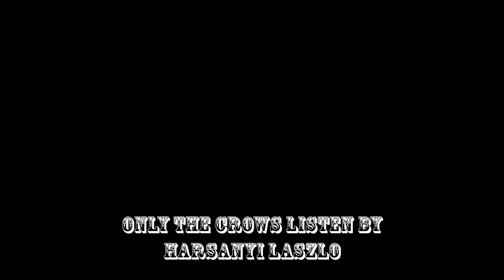Sleeping Guardian of Watermelon FLUTTERFAIRY & Playful Babies Elf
Sleeping Guardian of Watermelon FLUTTERFAIRY & Playful Babies Elf - 35x50 cm Acrylic on cardboard

A little bird told me that the babies elf are very hungry!
When I see them enjoying eating watermelon and I would prefer to join them, while guardian of watermelon peacefully asleep.
Come to children of all ages on the sweetest feast, and leave all the worries ... just quietly not to wake guardian, because we'll be in trouble if Mommy finds out.